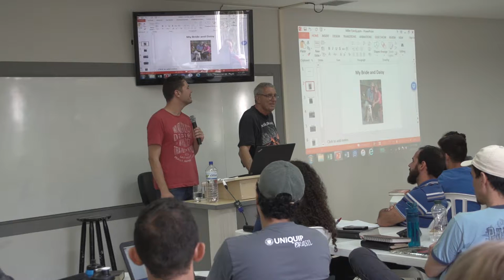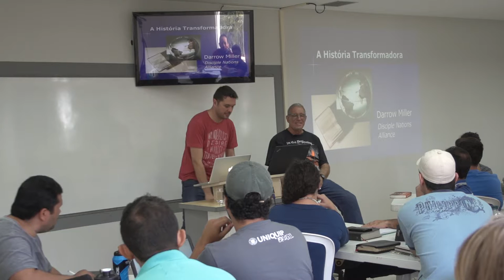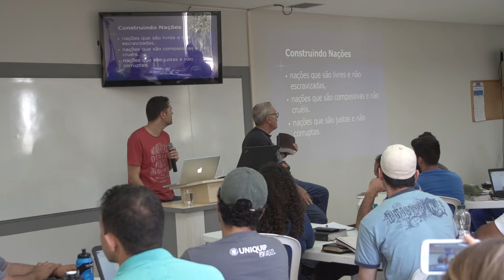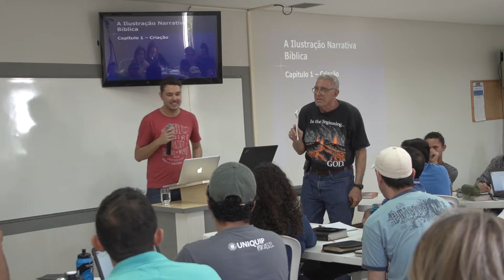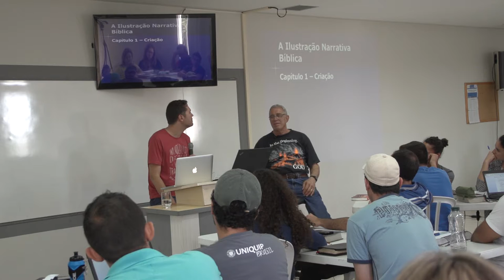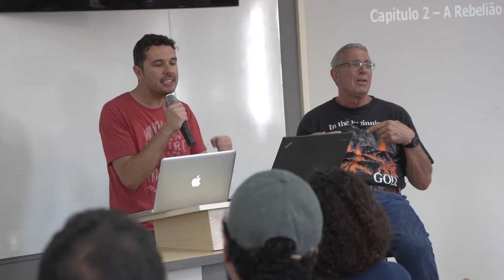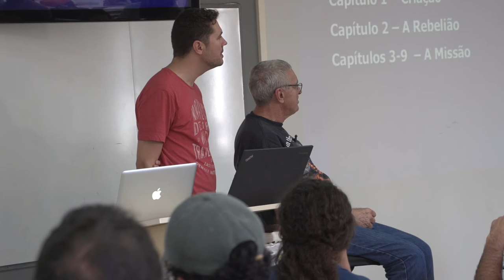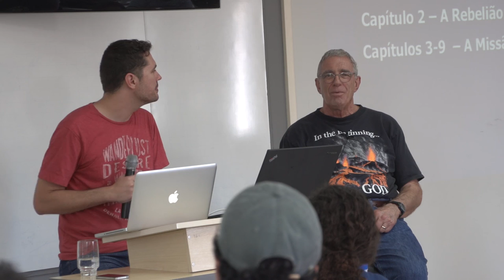Darrow Miller - Segunda Manhã